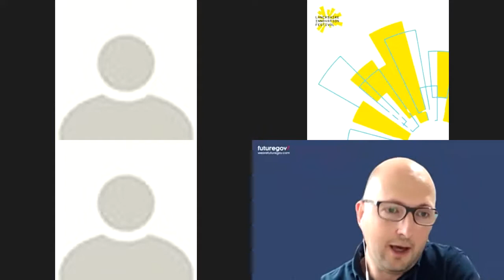Public Sector Innovations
Ben Holliday from Future Gov hosts a fireside chat style conversation discussing how the public sector is introducing innovation into its workplaces and supporting innovation in the community. Ben is joined by Victoria Irving of Lancashire County Council and Steve Simpson from Lancaster City Council.